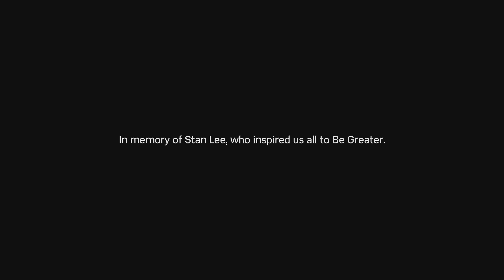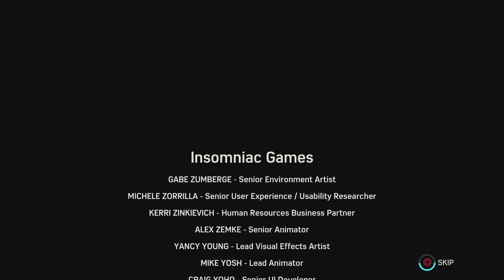HAMMERHEAD BOSS FIGHT - Marvel's Spider-Man PS5